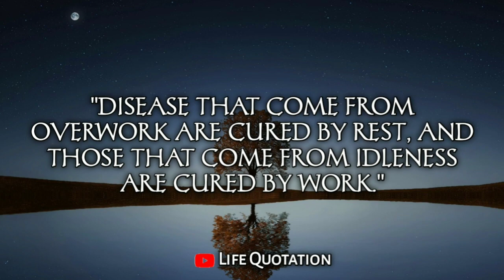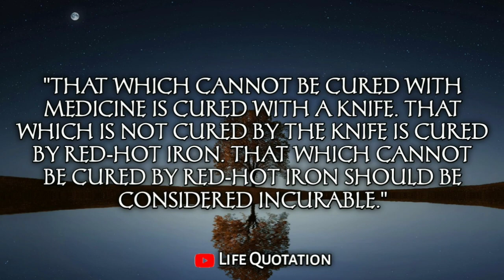Hippocrates' Life Lessons You Should Know Before You Get Old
Hello There 😊👋.
Explore the timeless wisdom of Hippocrates, the father of Western medicine, in my latest YouTube video. Journey through the teachings of this ancient Greek physician as we uncover invaluable life lessons on health, wellness, and the art of healing. From the famous oath that bears his name to his profound insights on the mind-body connection, Hippocrates' teachings continue to shape modern medicine and inspire us to prioritize holistic well-being. Join me on this enlightening exploration of ancient wisdom that holds relevance in today's fast-paced world.